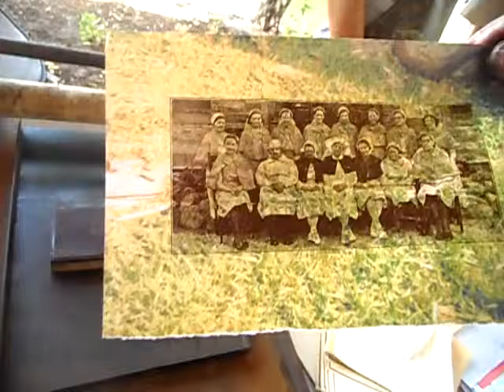tutti ensemble 1